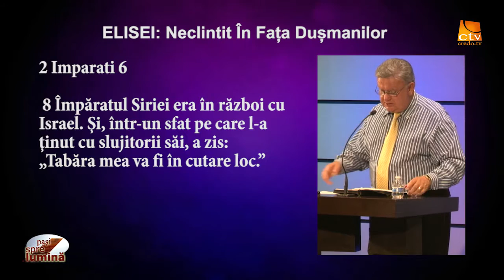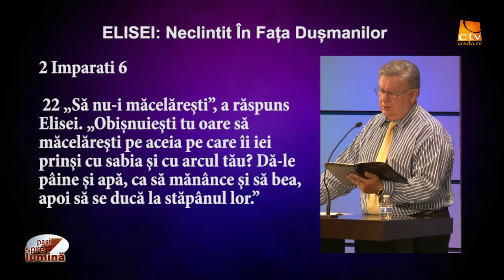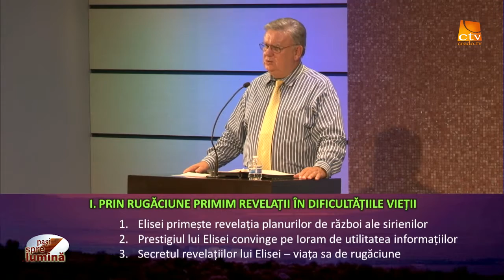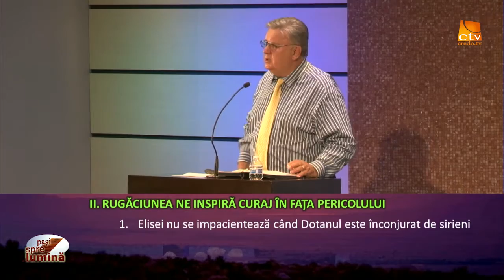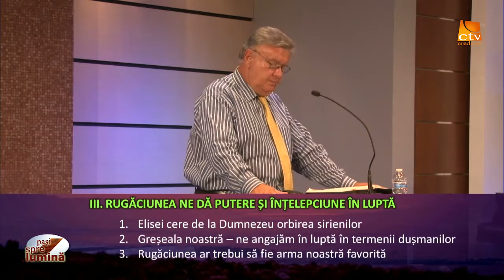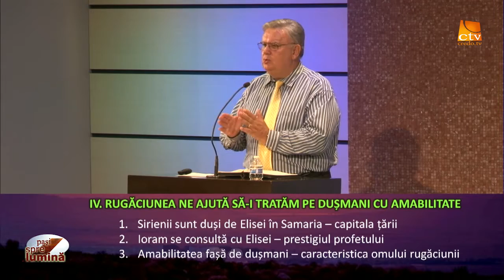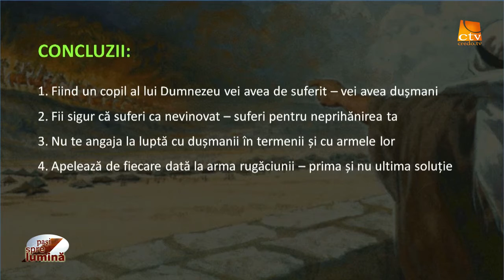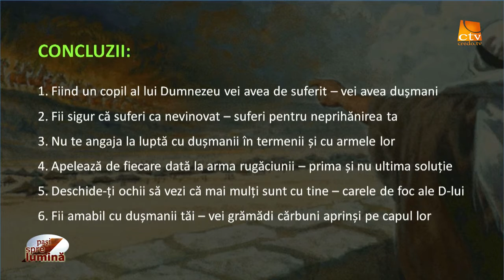Pasi spre lumina - Neclintit in fata dusmanilor